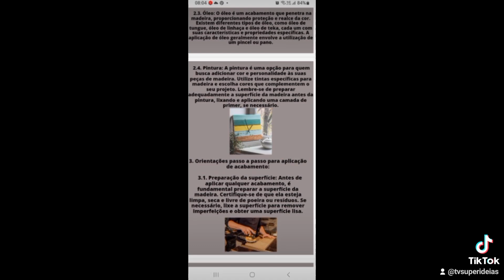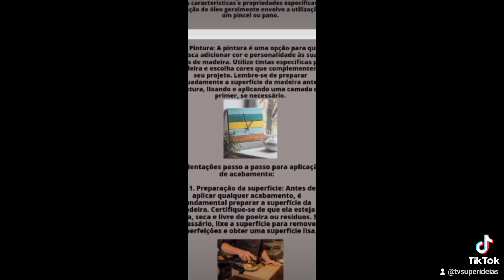Ganhar Dinheiro com Madeira é possível? Veja ideias lucrativas de objetos decorativos de madeira !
Descubra 48 ideias incríveis de objetos decorativos de madeira que você pode criar utilizando pallets e sobras de madeira! Este vídeo repleto de inspiração mostra como transformar esses materiais com poucas ferramentas, proporcionando não apenas um toque único à sua casa, mas também oportunidades de ganhar dinheiro com suas habilidades artesanais. Não perca as dicas práticas e criativas para começar seus projetos de decoração hoje mesmo!